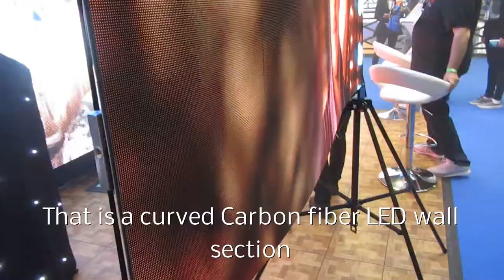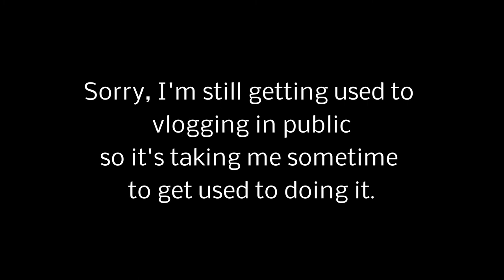Plasa London 2017 Vlog 3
This is a small vlog of my trip to Plasa London 2017 at the London Olympia. As for the Robe show piece, it was a very good show piece that's why I added it in the video.